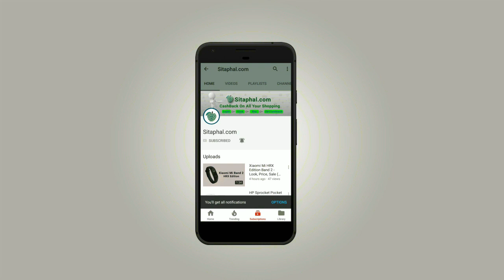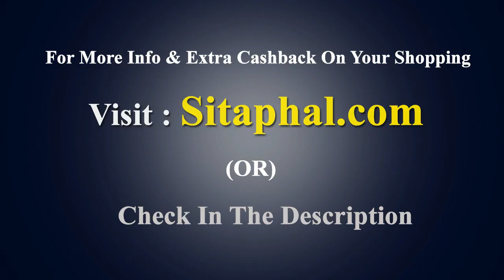Smartisan R1 1TB India - Price, Look, release date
Smartisan R1 Mobile Specifications:

Display: 6.17-inch Full HD+ (1080x2240 pixels)
Operating System (OS): Smartisan OS 6
Rear Camera: 12 MP + 20 MP
Front Camera: 24-megapixel
Processor (CPU): Octa-core Snapdragon 845
RAM: 6GB/ 8GB
Storage: 64GB/ 128GB/ 1TB
Battery Capacity: 3600 mAh
Warranty: 1 Year Manufacturer Warranty